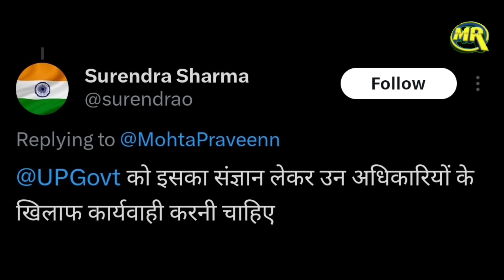Mohammed Shami Exposes UP Cricket Board| मोहम्मद शमी ने यूपी क्रिकेट बोर्ड पर उठा दी उंगली?मचा हडकंप